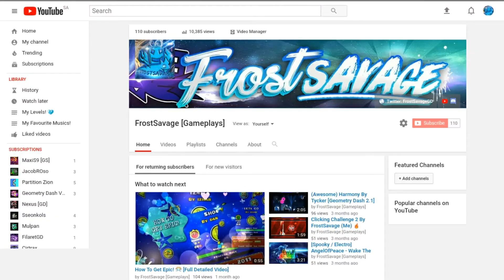100+ SUBSCRIBERS SPECIAL!!!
Hello Guys, I Thank you everyone alot for letting me get this opportunity, I'm very very happy :D, Also From Now on the Description will be always like this :D, Make sure to check Tglow and bananaboy3 aswell :)! 💗

Discord Tag:- FrostSavage#0729
GD Username:- FrostSavage

Good Luck and Bye, And Have Fun Forever! ;)